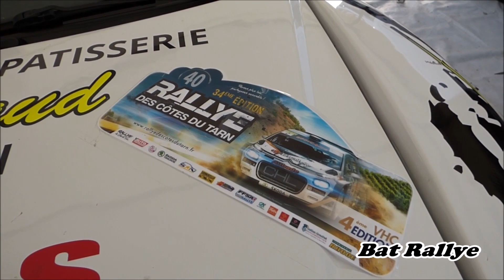Rallye Cote du Tarn 2020 [HD] Day 1 Attack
Nouvelle vidéo de ce rallye des cotes du Tarn, avec un jolie cadre pour faire des vidéos et des cordes très sales !

Les autocollants de la chaine sont dispos et gratuits pour les intéressés !
Pour finir les passages perso sont disponible à la demande !
Bonne vidéo !!

Pour tout contact pro ou autocollants merci de me contacter à l'adresse ci-dessous :